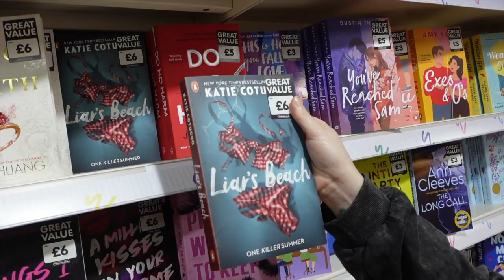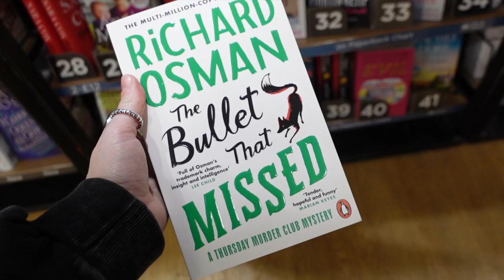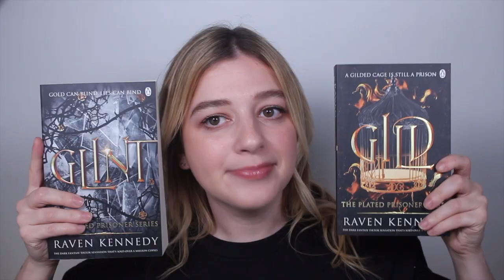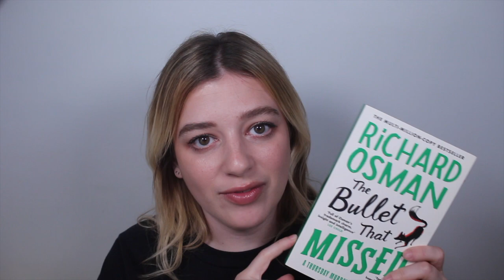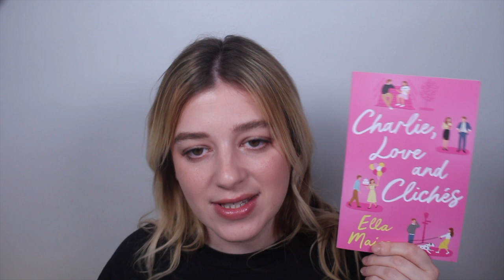BOOKSTORE VLOG | BOOK SHOPPING AT THE WORKS, WATERSTONES, WH SMITHS & A BOOK HAUL • Melody Collis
Ok ok... I was meant to be on a book buying ban, but I feel like the obsession is too far gone now. So, enjoy this little vlog of me going book shopping in Bath! They have the most amazing selection of books there so. obviously I didn't come home with nothing.

MY CURRENT TBR